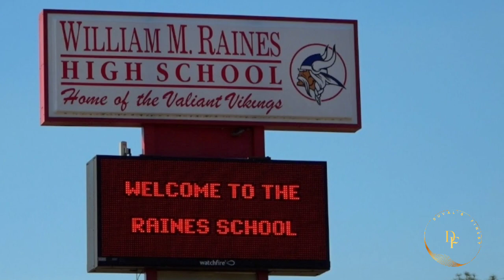Inside Lito Sheppard's Dominance: "Breaking Down the Defense"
"🔥 Unlocking the LOCKDOWN: Lito Sheppard's INSANE Defensive Tactics REVEALED! Prepare to be AMAZED by the strategies that shut down even the toughest offenses! Click NOW to witness the secrets behind his legendary skills! Don't miss out on the defensive GENIUS! DuvalsFinest LitoSheppard"philadelphia